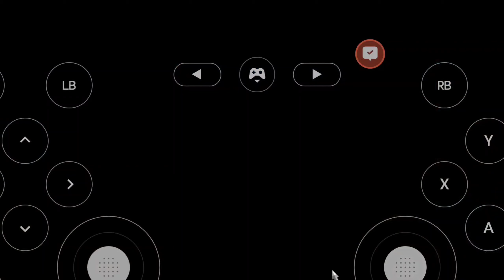EURO TRUCK SIMULADOR 2, CELULAR ANDROID, DAF NO PUXE DA PRANCHA EM BUSCA DO FRETE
🛑 ATENÇÃO🛑
CURTAM A NOSSA PÁGINA NO FACEBOOK

SIGAM LÁ NO INSTAGRAM

                      🔴 ATENÇÃO 🔴

informações canais parceiros , ABN MINIATURAS e G2GAMES e demais,se inscrevam lá e terão mais informações do jogo .